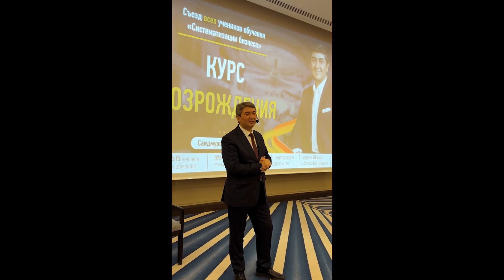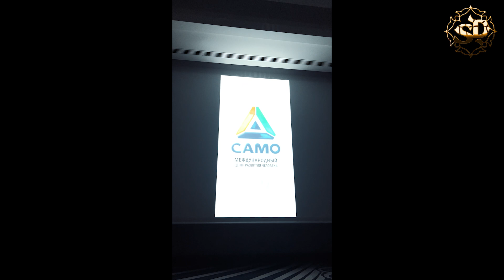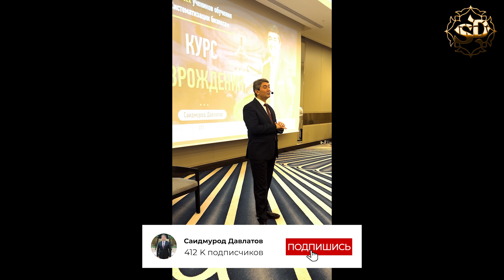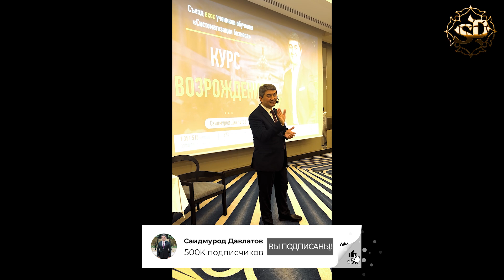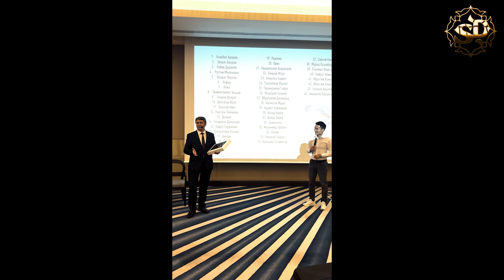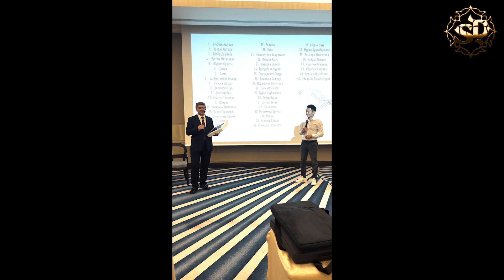Съезд для выпускников годового обучения предпринимателей (СБ) и Мастер-класса для предпринимателей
Дорогие друзья! Недавно прошел Съезд для выпускников учеников 1-6 потока годового обучения предпринимателей (СБ) и Мастер - класса для предпринимателей и новый, разработанный мною курс, "Возрождения" в городе Анталия, Турция. На этот Съезд собрались бизнесмены из разных стран мира как Америка, Болгария, Россия, Казахстан, Турция, Кыргызстан, Узбекистан. В эти дни собралось очень много разных категорий бизнесменов! И все они здесь для одного: улучшить этот мир через себя.

Съезд получился очень насыщенным и полным сюрпризов! Царила атмосфера благодарности. Хотелось бы поблагодарить организаторов этого Съезда и всех моих учеников, которые сделали этот день особенным для меня и для моей команды! Я надеюсь на этом съезде и курсе вы получили море вдохновения и полезной информации для своего бизнеса. Хочу вам сказать: не переставайте работать над собой и верить в себя!